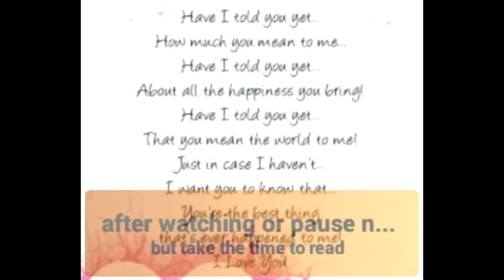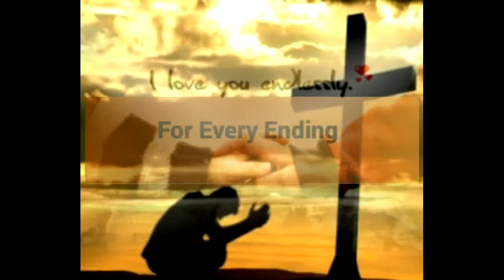"I Do"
To My Solemate
The pics are of myself, my little family (Elvis in black is dad, Sierra, (mom) and Angel, (our teenager) & Helen along with other varied pics along with a karaoke cover of "I Do" by LWW